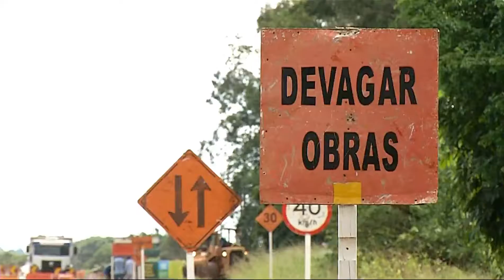Obra de duplicação da Euler de Azevedo tem aumento quase R$ 2 milhões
Por causa de alteração no projeto de drenagem, subiu de 14 milhões para 16 milhões de reais o valor das obras de duplicação da Euler de Azevedo, na saída de Campo Grande para Rochedo. A previsão é de que a obra esteja pronta até julho.